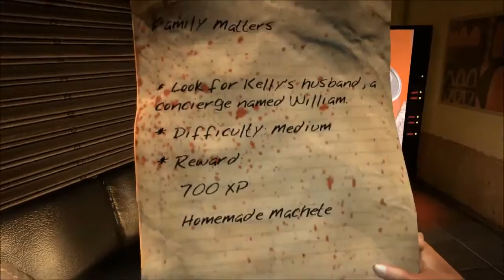Dead Island Walkthough Gameplay part 2 No Commentary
Dead Island PC HD Walkthough Gameplay part 2 No Commentary